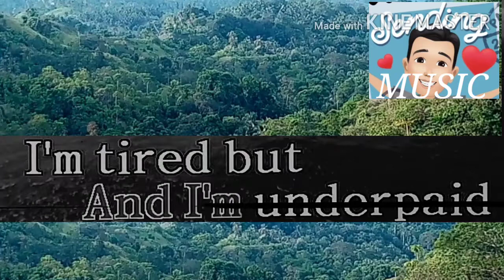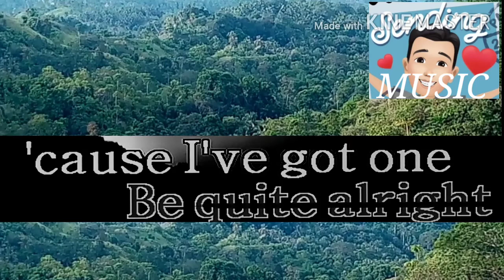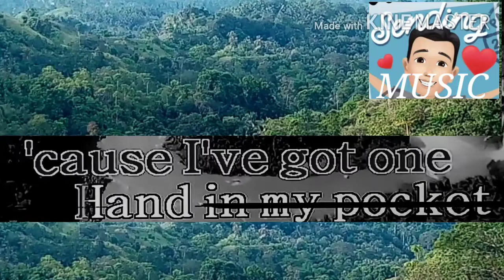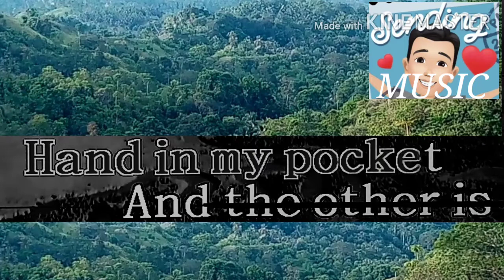HAND IN MY POCKET | VIDEOKE | KARAOKE SONG WITH LYRICS | SINGER : ALANIS MORISSETTE